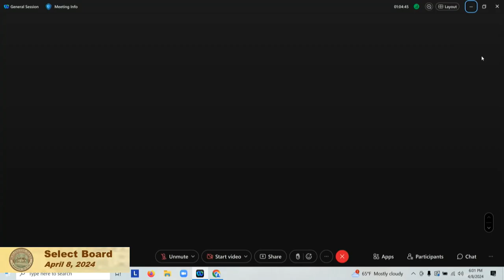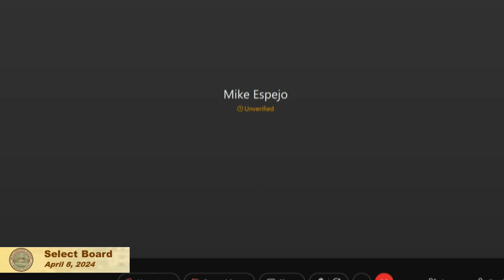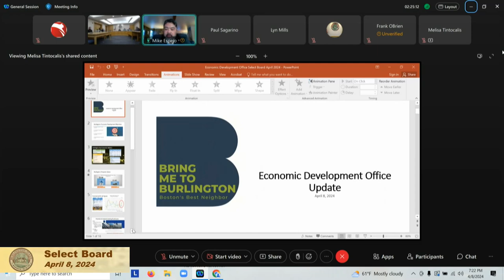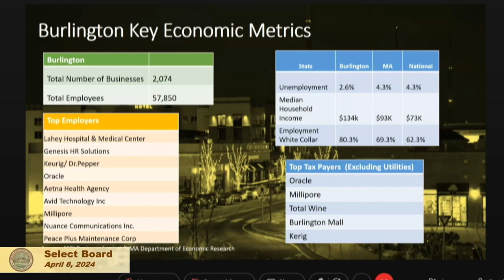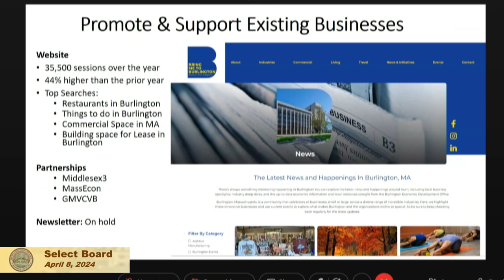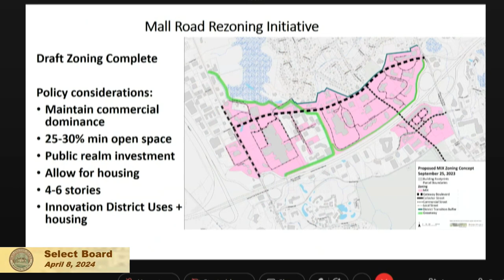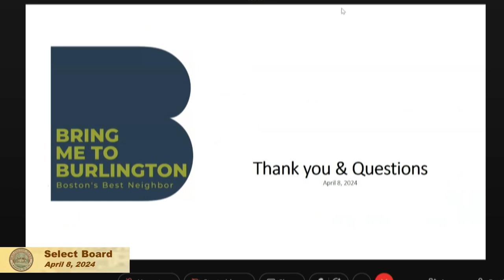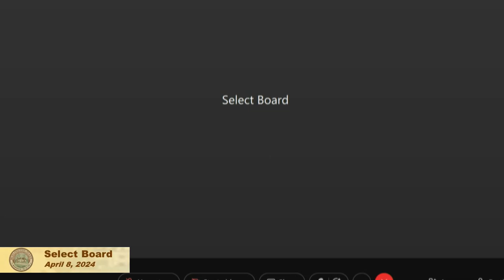Select Board - April 8, 2024